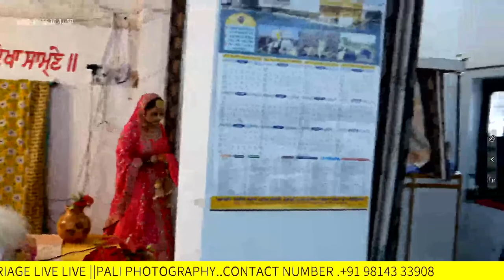PRINCE WEDS AMAN ||JAGGO LIVE ||PALI PHOTOGRAPHY